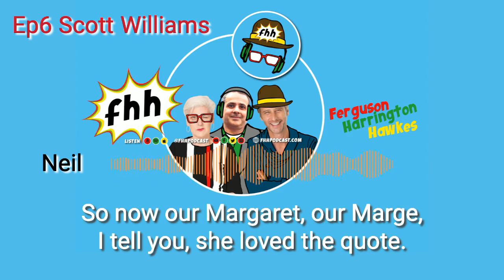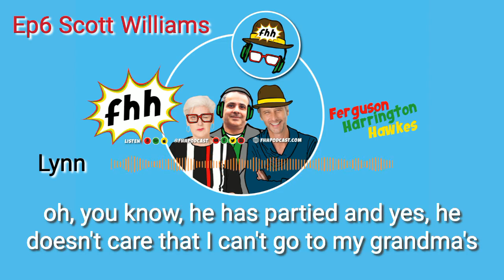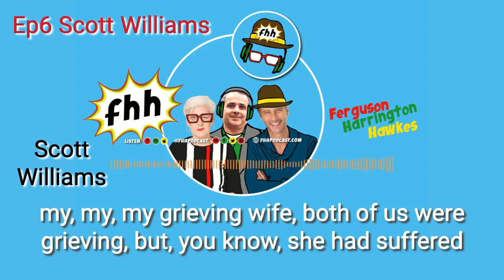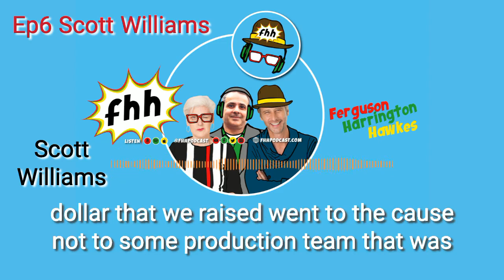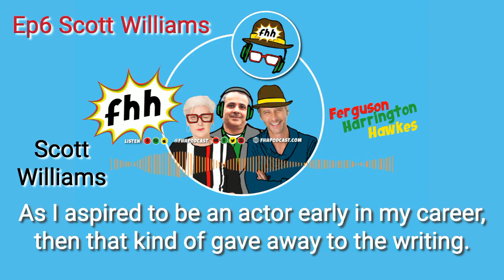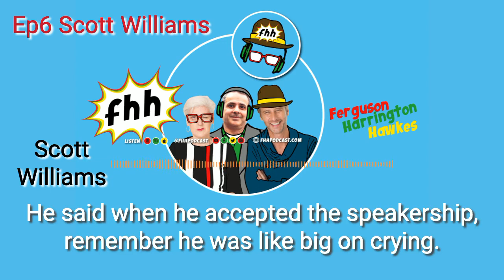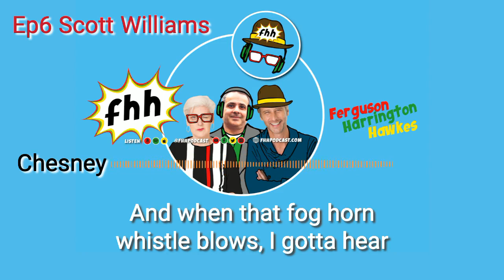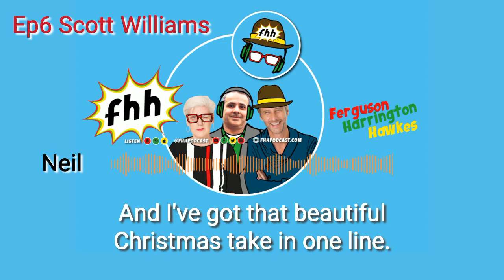Scott Williams - The Play's the thing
Lynn, Neil and Chesney are joined by Executive Producer of NCIS, Scott Williams to talk, scripts,  lunch queues, cocktails and the extraordinary things people do when they band together

Having coerced a fascinating human to be our guest, we ask them for a proverb or saying they choose to live by. Then, Lynn bullies them into telling an impromptu story, Neil skulks around periodically spouting ‘interesting facts’ and Chesney woos them with his version of their favorite song.